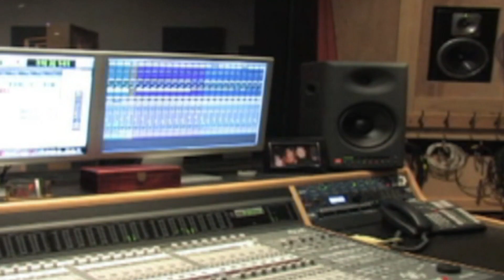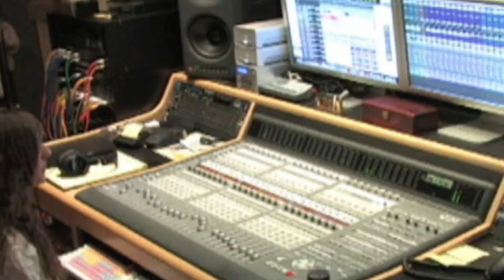Hush Little Baby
by Isaac Valenzuela
featuring Eric McNair and Kyndal Robertson